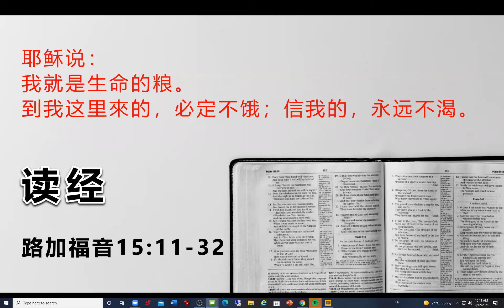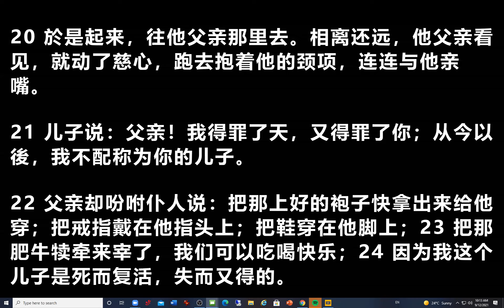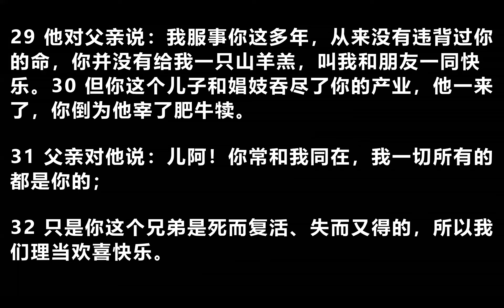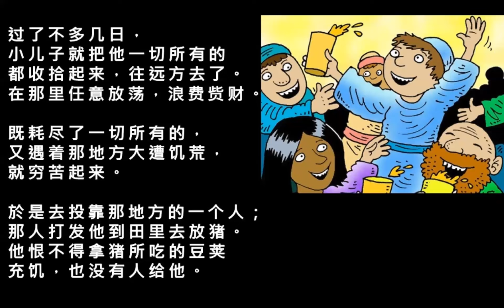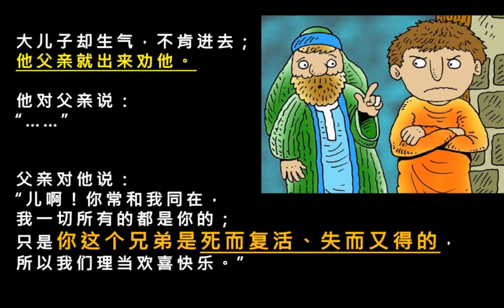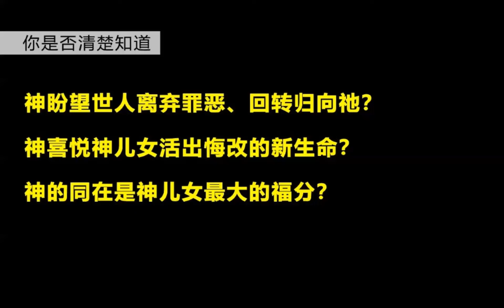Mandarin Service 20210912 路加福音 15章 11至32节